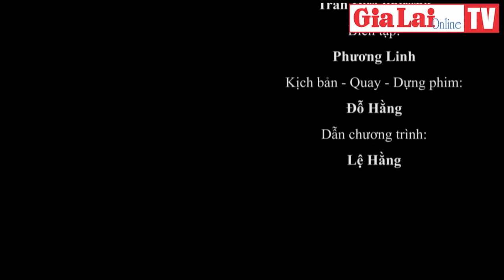Kỳ họp thường lệ giữa năm 2024, HĐND tỉnh Gia Lai khóa XII sẽ diễn ra từ ngày 8 đến 10-7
Sáng 13-5, Ủy viên Ban Chấp hành Trung ương Đảng, Bí thư Tỉnh ủy, Chủ tịch HĐND tỉnh Gia Lai Hồ Văn Niên chủ trì phiên họp Thường trực HĐND.